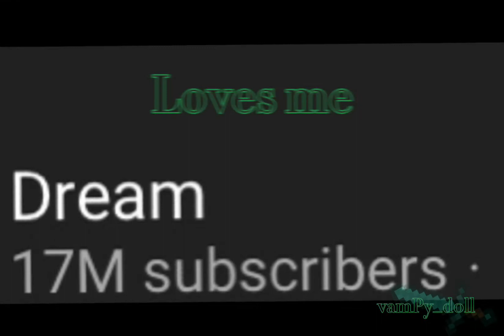Everybody loves me meme. (DREAM EDIT) MAJOR FLASH WARNING